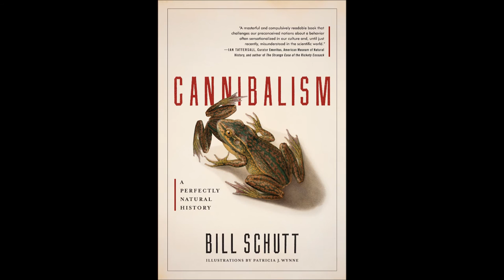Bill Schutt: Cannibalism Explained - A Perfectly Natural History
by Bill Schutt